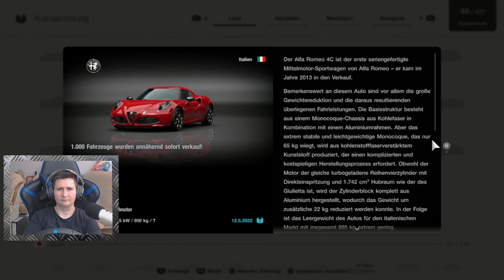Gran Turismo 7 Karriere #20 - Sardegna mal mit Asphalt (Live-LP/deutsch)